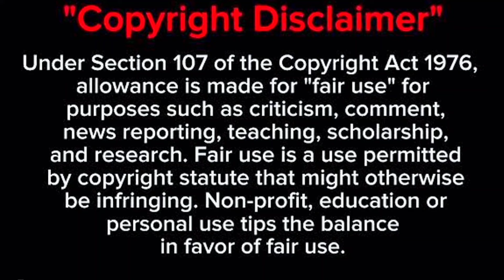Family By Choice Episode 7 Hindi explanation | Family By Choice Episode 7 Part 1